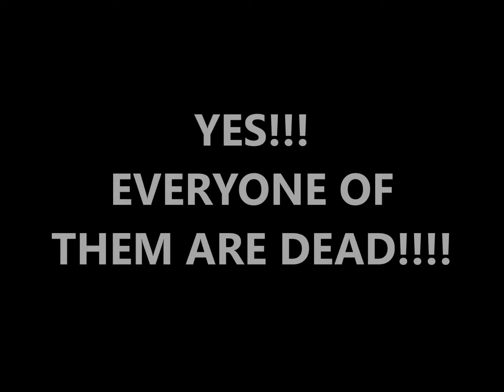EXTREMELY STRANGE FUNERALS & WAKES (UPDATED)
Here is the extremely strange funeral and wakes video completed redone and updated!